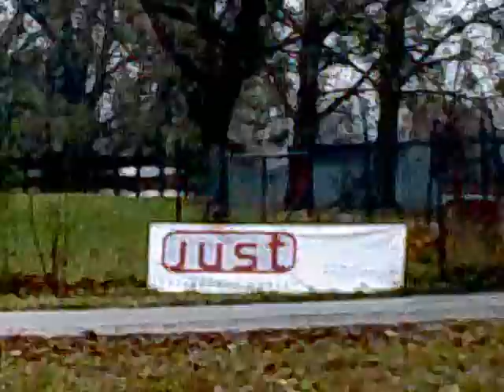Rally Kosice 7.11.'o9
Anicka